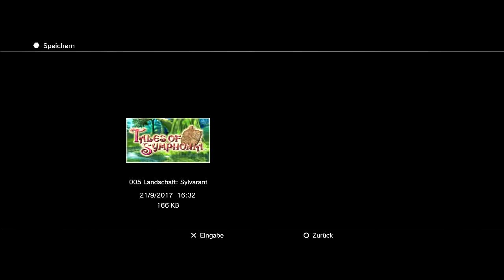Let's Play Tales Of Symphonia Chronicles HD #023 - Gruppenteilung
In dieser Episode gehen wir zurück zur Menschenfarm, es wird nicht einfach zu Kvar vorzudringen, vor allem, da wir nicht in geschlossener Truppe zu ihm können...